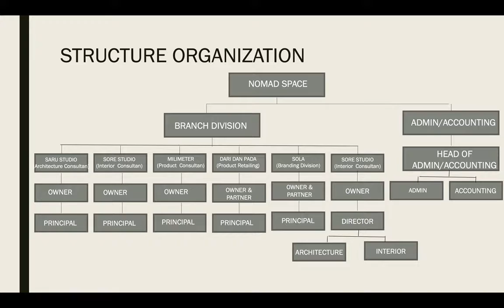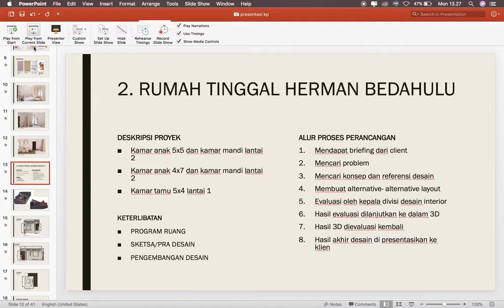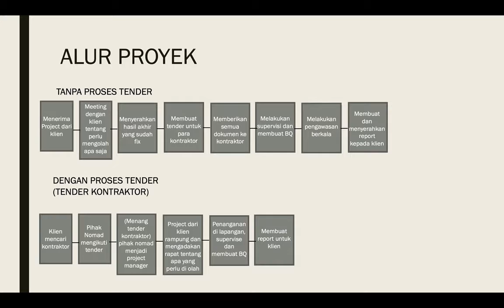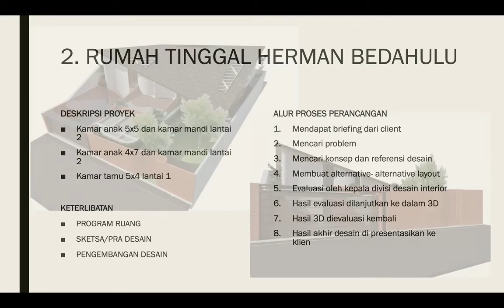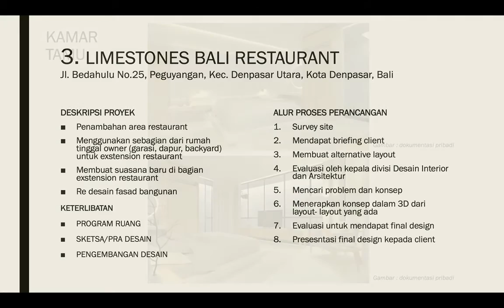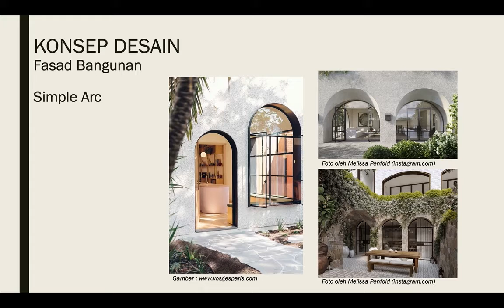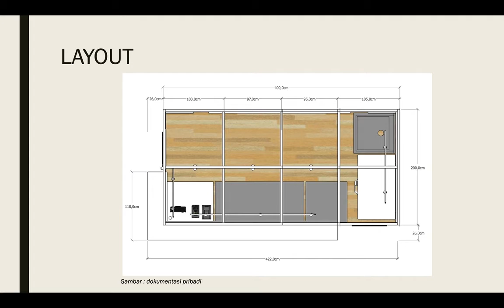NOMAD SPACE BALI INTERIOR DESIGN INTERNSHIP by skolastika ghea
An interior design internship will help you learn how design and business work together in a fast-paced environment. As an interior design intern, you’ll assist in client presentations, update resources, handle vendor management, assist designers, and participate with design teams. Most importantly, interior design interns learn to create tangible design expressions and communicate the essence of these ideas. You’ll gain experience working with different types of computer-aided design software such as Planner 5d, Homestyler, SpaceDesigner 3D, and Archilogic. You’ll most likely need to earn a certification or a degree in interior design.